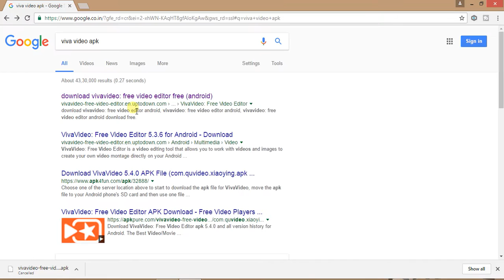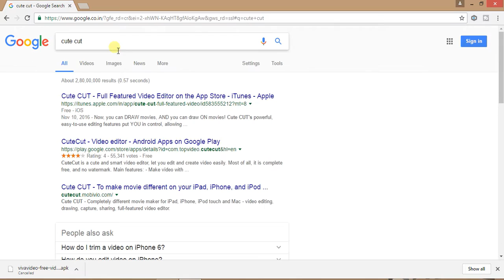how to make videos like BB ki vines